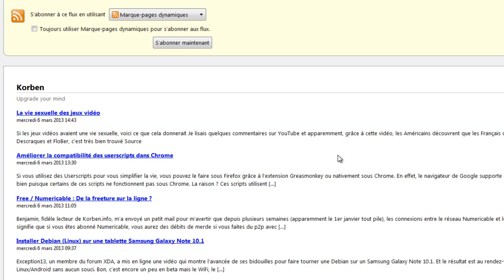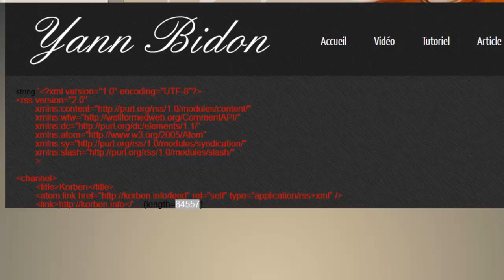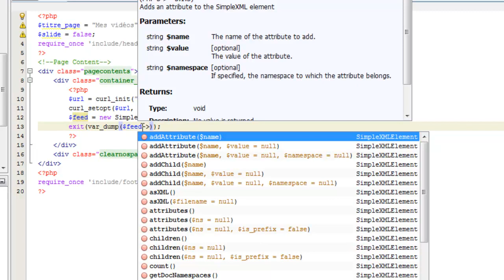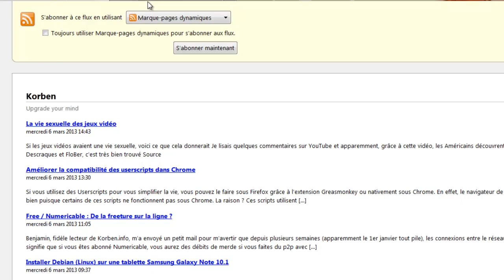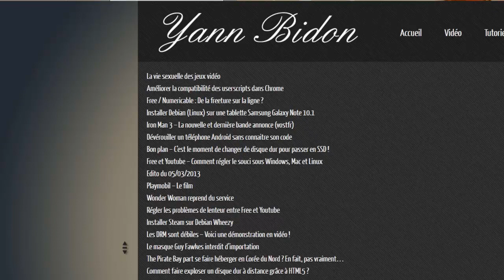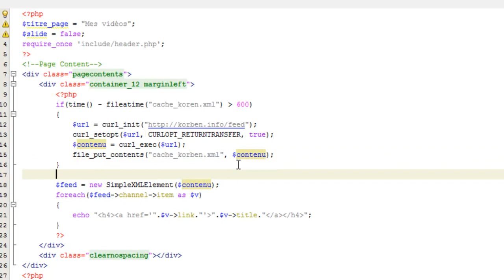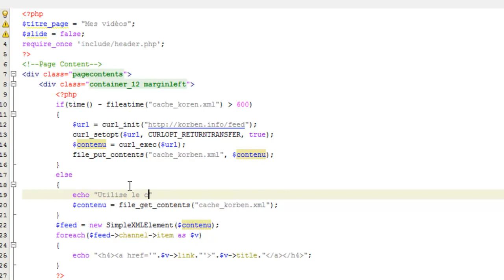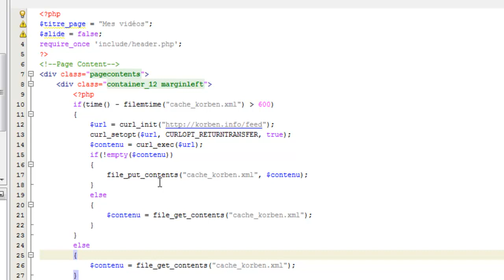Parser un flux RSS et le mettre en cache - Tutoriel PHP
Après avoir vu comment réaliser un flux RSS, il était tout naturel de voir comment exploiter celui d'un autre. En outre, pour éviter de constamment solliciter des serveurs tiers et pour assurer en cas d'inaccessibilité, on verra également comment le mettre en cache.